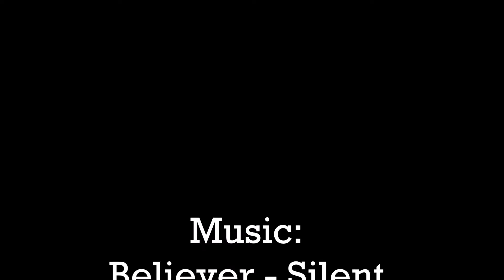Makeup: Hawkgirl transformation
A quick Hawkgirl makeup transformation, this is the Bombshell version with red stripes and everything.

Leave a message if you want a proper tutorial or any other kinds of videos :D

I made this to test my camera quality and to see if I had the know how to make such makeup videos. Basically my camera is good but I am a noob when it comes to zooming, so sorry about that.